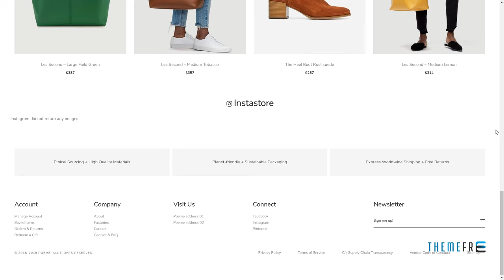Poeme - Dynamic Multipurpose WooCommerce WordPress Theme Seth Ha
Columns 4+

 Documentation Unrated

 Layout Responsive